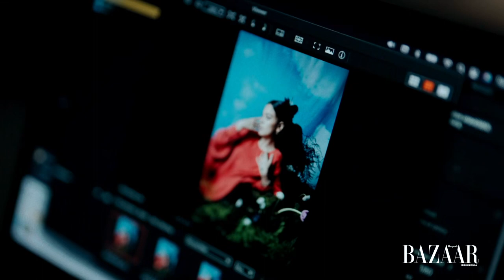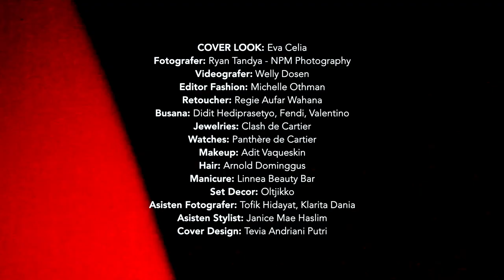BTS: Eva Celia's First Cover Shoot for Harper's Bazaar Indonesia Anniversary Issue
Melihat proses di balik pemotretan cover edisi ulang tahun Harper's Bazaar Indonesia ke-22 bersama musisi @evacelia yang turut merayakan integrasi musik dan fashion.

Portofolio ini:
Fotografer: @ryantandya @npmphoto
Videografer: @wellydosen
Editor Fashion: @michelleothman
Jewelries: Clash de Cartier @cartier @time.international
Wardrobe: @fendi @didit.hediprasetyo @maisonvalentino
Makeup: @vagueskin
Hair: @ardndut
Manicure: @linneabeautybar_id
Set Decor: @oltjikko
Asisten fotografer: Tofik Hidayat, Klarita Dania
Asisten stylist: @jmhaslim